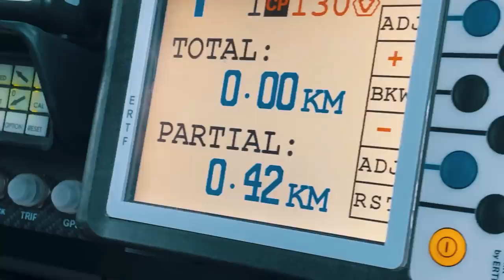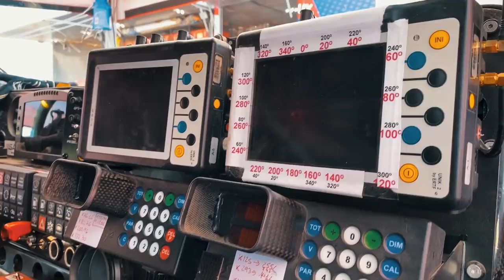Dakar 2020 Tag 4: Navigation und Sterneküche- Dirk v. Zitzewitz' Insider-Vlog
Hinter den Kulissen der Dakar 2020 mit Dirk von Zitzewitz
English subtitle now available via the settings!!!

Kaum ein Sportler ist so erfahren bei der Rallye Dakar wie Dirk von Zitzewitz, der die Rallye als Co-Pilot von Giniel de Villiers 2009 gewinnen konnte. Bei der aktuellen Ausgabe des legendären Rennens führt „DvZ“ in einem Vlog täglich ab 20 Uhr hinter die Kulissen der Dakar.

In Vlog 5 erklärt euch Dirk nach anfänglichen Spritproblemen alles über die Navigationstechnik in den Racecars ... alles!
Außerdem nimmt er euch mit in eine kleine aber feine Küche, fern abseits der Biwak- Massenverpflegung. Dazu gibt es noch einen kleinen Reifenluftdruck- Exkurs

Weber GmbH
Sülzbach 1
37293 Herleshausen
Tel: 05654/343
Fax: 05654/794